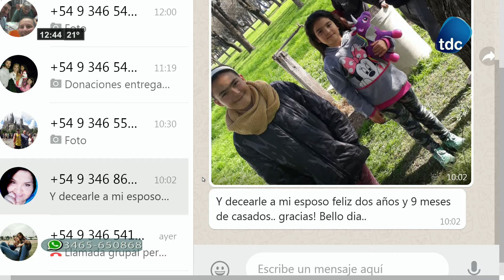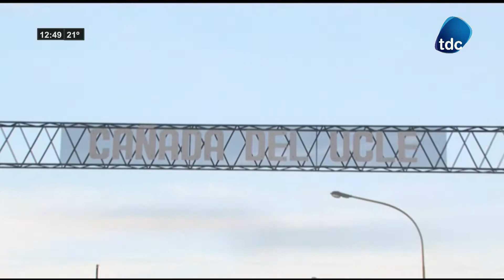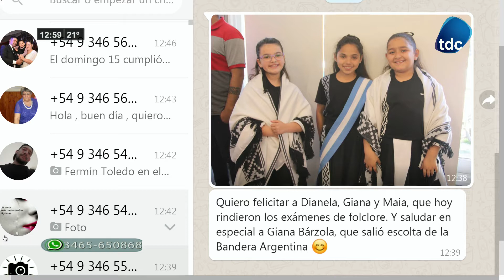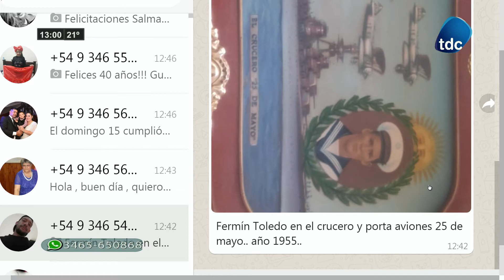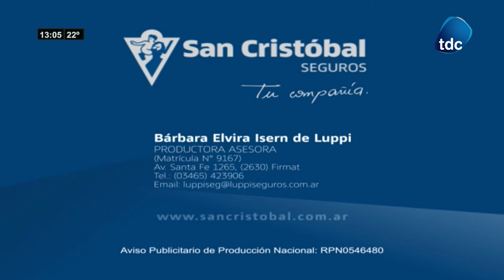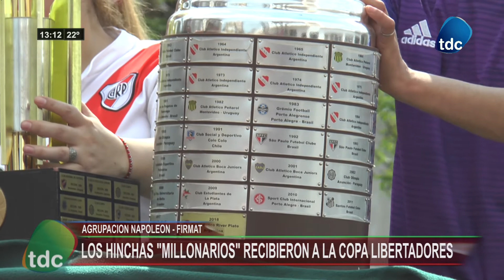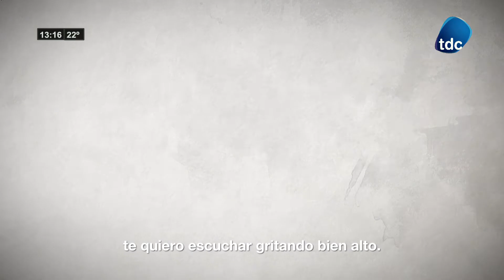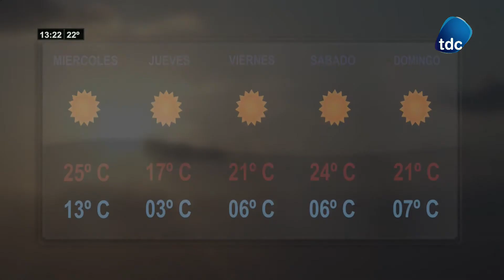TDC NOTICIAS 17 09 2019 000001